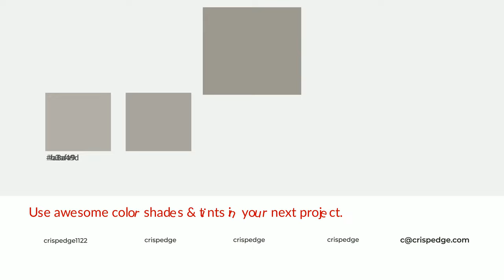Shades & Tints of Acier color 9e9991 A Cool Green color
Shades of Acier color 9e9991 Cool Shades of Acier color with Green hue for your project!

Shades
Hex 8c8880

Tints
Hex a8a49d